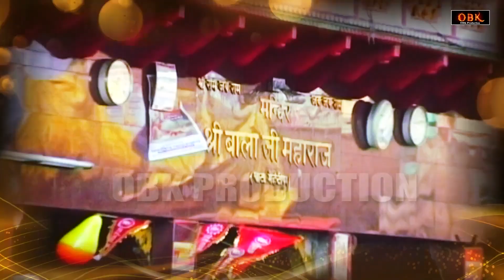महानो के महान महावीर बजरंगबली का शक्ति लाने वाला चमत्कारी भजन | Bhajan | Balaji Bhakti Ras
Title : O Lal Langote Wale

hanuman bhajan